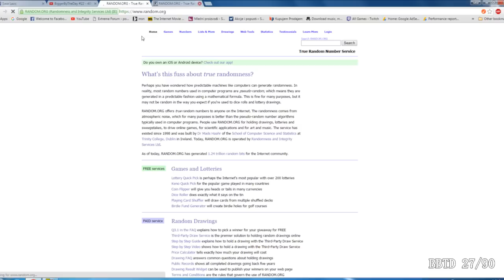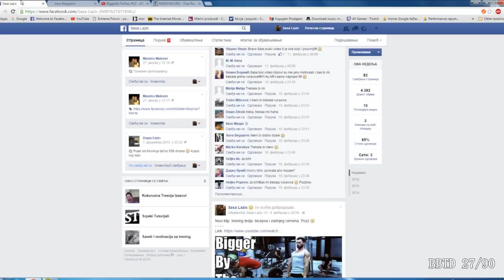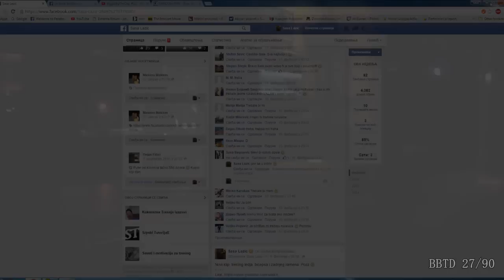BiggerByTheDay #27 - Giveaway izvlacenje, Pivo i Novi Sad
Tags: Sasa Lazic - Natural Bodybuilding Teretana Motivacija Za Trening BiggerByTheDay Bigger By The Day